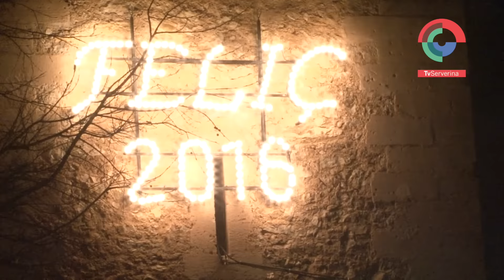Campanades Cap d'any 2016